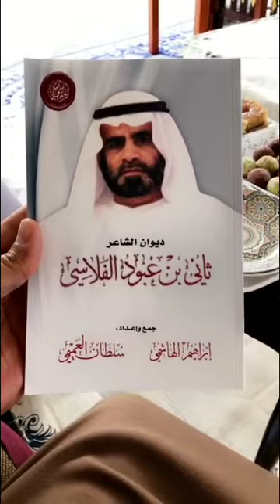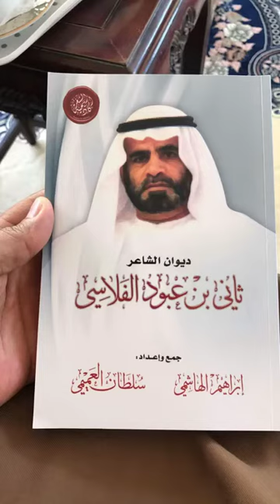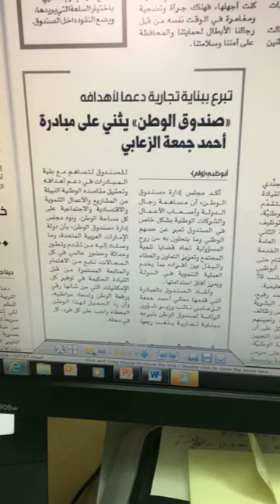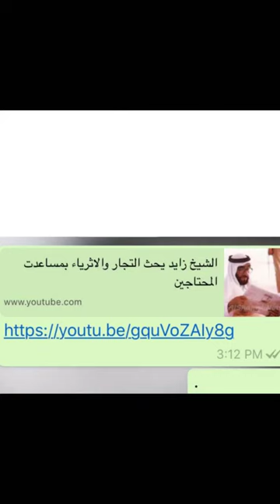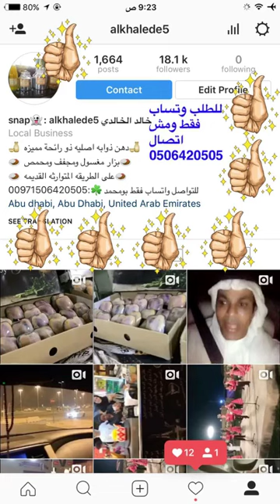خالد الخالدي-يوميات مع الخالدي